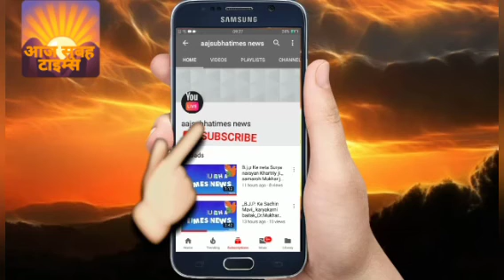प्रयागराज मे होने वाले स्नान माघ मेला 20 से 27 जनवरी 23 तक माघ मेला की तैयारिया शुरू हो चुकी है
उत्तर प्रदेश सरकार प्रयागराज मे होने वाले स्नान माघ मेला 20 से 27 जनवरी 23 तक माघ मेला की तैयारिया शुरू हो चुकी है वही पर अनेक मार्गो पर आने जाने वाले तीर्थयात्रियों को बस को लेकर अतिरिक्त बस सुबिधा मुहाईया होगी सभी लोग प्रयागराज मे माघ मेला स्नान करने के लिए दूर दूर से तीर्थ यात्रा प्रयागराज आते हैं वही पर अयोध्या नगरी और काशी, मे भी भारी संख्या में सनातन धर्म व सांस्कृतिक अनमोल धरोहर मूल्यवान विरासत सदियों से विराजमान है सभी देशवासियों से अपील है की कही भी यात्रा करने वाले है तो इस ठण्डी से बचे और सही से गर्म कपड़ा व कम्बल जरूर लेकर चले, इस समय ठण्ड का मौसम है और अपनी खुद ख्याल करे lllllll